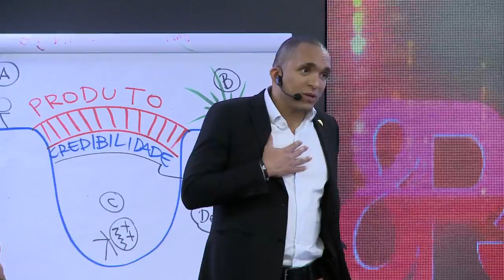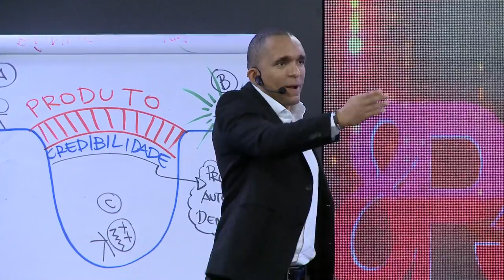CARACTERÍSTICAS E BENEFÍCIOS